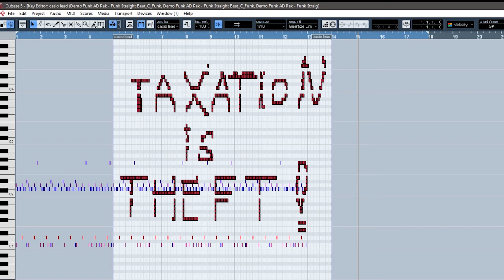Taxation is Midi Theft (midi art)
Midi art of "Taxation is Theft." by BipTunia.

All BipTunia songs are covered by the BipCot NoGov license

This allows use and re-use (with credit and link) by anyone except governments and government agents. There are no government guns for violators, only shame.

Q. WHAT DOES BipTunia MEAN?
A. It's a nickname for our cat, BipCat, the cat in the logo.
She's named after the BipCot NoGov License.

I like it for a band name because it has "tune" in it.

BipTunia is Michael W. Dean on all instruments and vocals.